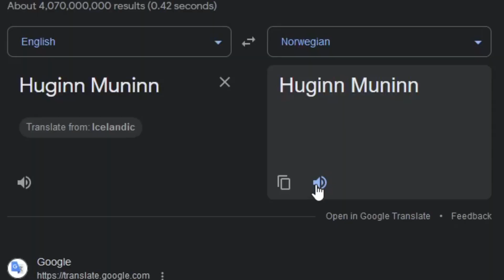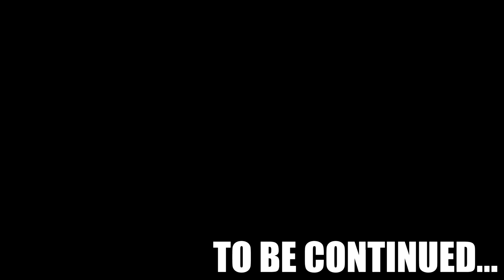God of War Ragnarok Part 10 - Freedom in sight!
What's up, your pal Parev goes back to Nidavellir to finish Mimir's favor, setting an ancient creature free, we can only hope after all this time that we can still see eye to eye..

What can I say except your Whale-come Lyngbakr!

If I made you smile like the video, if I made you laugh subscribe and click the bell icon to get notified for more of these, and if it made you happy, why not share it with your friends!